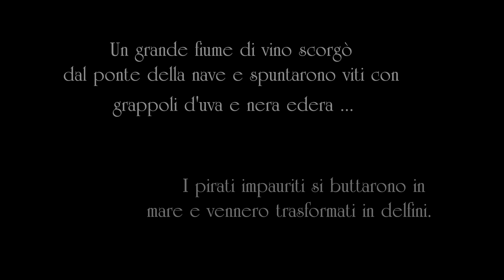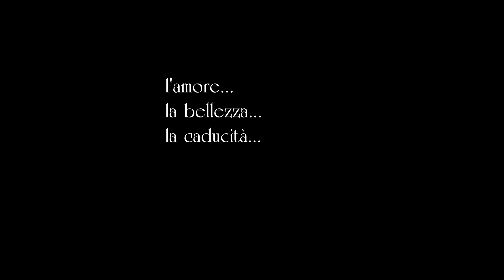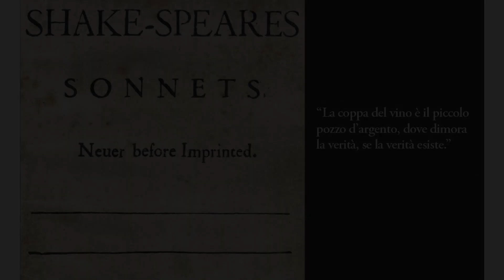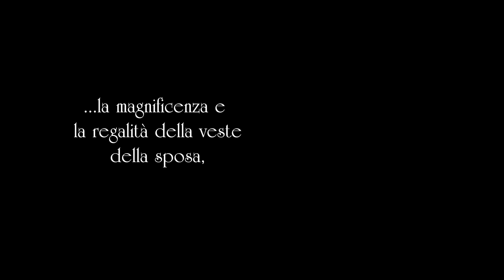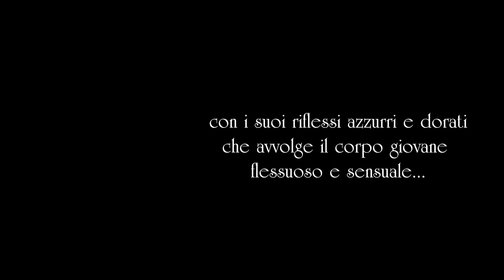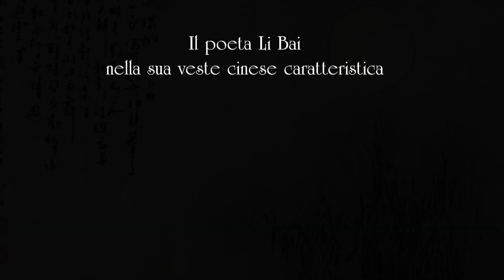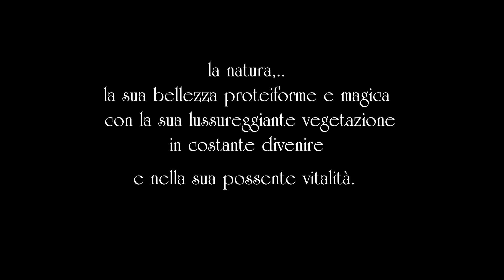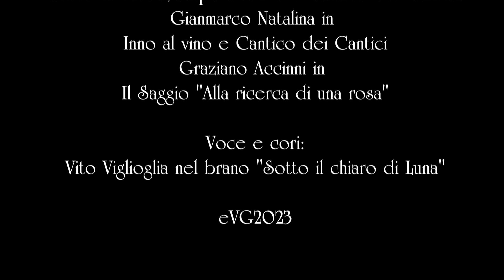Viaggio dell'Uva e del Vino da Oriente a Occidente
Musiche: Graziano Accinni
Adattamento e rielaborazione dei testi: Rocco Stella
Video curato e montato da Vincenzo Galante VG 2023 Moliterno(Pz)
Produzione esecutiva: Amministrazione Comunale di Sasso di Castalda(Pz)
Grafica: Studio Luciano Colucci Filiano(Pz)

Commento alla copertina

Sulla nave, dove Dioniso era stato legato dai pirati, accadde un miracolo. Un grande fiume di vino scorgo' dal ponte e spuntarono viti con grappoli d'uva e nera edera che si arrampicavano per l'albero maestro. I pirati impauriti si buttarono in mare e vennero trasformati in delfini.

Commento alla Immagine del "Canto di Alceo"

Nel quadro del pittore olandese Lawrence-Alma Tadema (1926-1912) è immaginata l'esibizione del poeta Alceo in un anfiteatro che recita i suoi versi, accompagnato dal barbitos, un tipo di lira a 7 corde. Il pubblico è costituito dalla poetessa Saffo, appoggiata su un cuscino, che sembra esserne rapita e da 4 giovani fanciulle del suo tiaso.

Commento a l'Inno al vino"

I "sonetti di William Shakespeare", dedicato a un "fair youth" (bel giovane) , è il titolo di una raccolta di 154 sonetti. Trattano tra l'altro vari temi: lo scorrere del tempo, l'amore, la bellezza, la caducità e lo scorrere del tempo. L'opera fu pubblicata in un in-quarto nel 1609 col titolo: "Shakes-pears sonnets. Neuer before Imprinted." quando l'autore era ancora in vita.

Commento al "Carpe diem"

La famosa poesia "Carpe diem" è sicuramente l'ode più conosciuta di Orazio. Ne riassume la sua visione di vita, il suo stretto legame con la filosofia di Epicuro e forse anche il suo rapporto speciale con la terra di Lucania. Orazio esalta la vita frugale in campagna, dove la raccolta dell'uva e la produzione del vino rivestono una funzione importante ed indispensabile.

Commento al "Cantico dei Cantici"

Tanti sono stati gli artisti che hanno rappresentato il Cantico dei Cantici, ma nessuno forse, come il pittore simbolista francese Gustave Moreau (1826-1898)  ha dipinto la magnificenza e la regalità della veste dai riflessi azzurri che avvolge il corpo giovane, flessuoso e sensuale della sposa che porta su di sé anche il retaggio mesopotamico ed egizio.

Commento a "Il saggio. Alla scoperta di una rosa"

A Shiraz in Iran, si ammira la tomba del grande poeta in marmo bianco, sollevata di circa un metro dal suolo e circondata da 5 scalini. Si trova sotto un padiglione con la cupola di rame a forma di cappello di derviscio sostenuta da 8 colonne. Nel soffitto della cupola si trova un meraviglioso mosaico colorato dagli arabeschi geometrici, che sottende una rosa, fiore preferito dal poeta, di 16 petali.

Commento a "Sotto il chiaro di luna"

Nell' illustrazione è ritratto un Li Bai nella sua veste cinese caratteristica che brinda da solo alla splendida luna piena, in un paesaggio primaverile, vicino ad un corso d'acqua. Si distinguono canne di bambù e una natura viridiscente, leggermente toccata dal giallo delicato dei raggi lunari.

Commento a "La tempesta" del Giorgione

"La tempesta" del Giorgione è uno dei più celebri dipinti (olio su tela) del Rinascimento Italiano e più precisamente del cosiddetto Tonalismo Veneto. È stato realizzato nei primi anni del '500. Vi è illustrato la veduta di un paese in un paesaggio fluviale con una tempesta che sta per scoppiare, con un lampo ben visibile che la preannuncia e con la presenza di una donna che allatta un bambino e di un soldato. Ma il tema vero del quadro è la bellezza proteiforme e magica della natura con la sua lussureggiante vegetazione in costante divenire e nella sua possente vitalità.